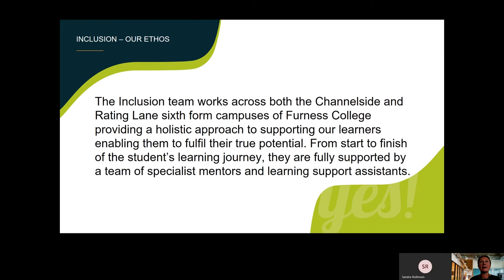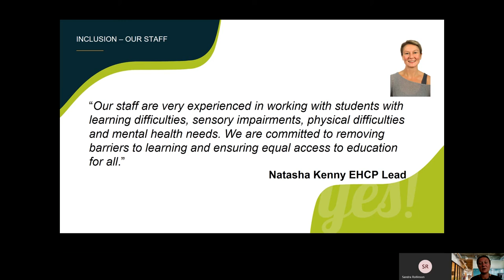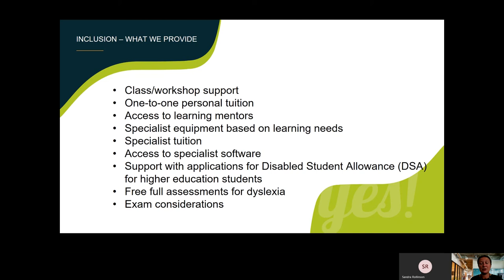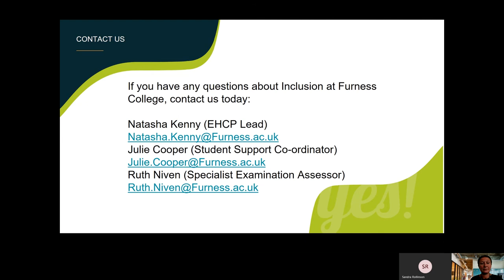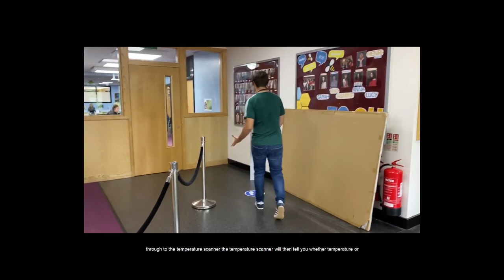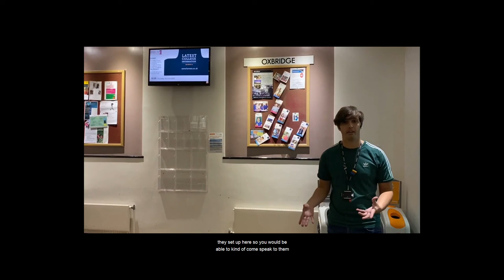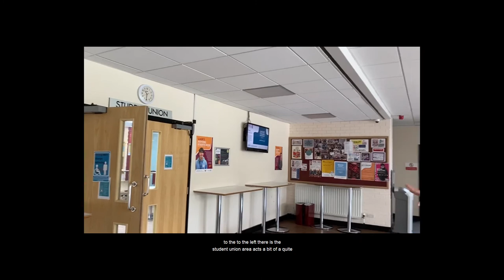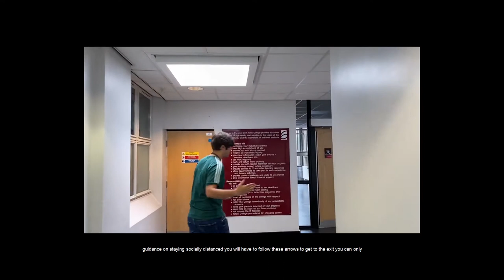Furness College Inclusion support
Preparing for Adulthood - What Furness College can offer